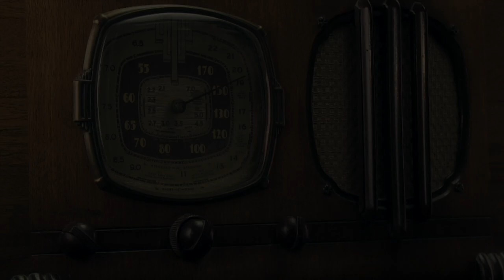Mitch Chase The Gospel is for Christians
Adam and Mitch Chase talks about One of Adam's favorite subjects. THe Gospel is for Christians. this also happens to be the title of his book.